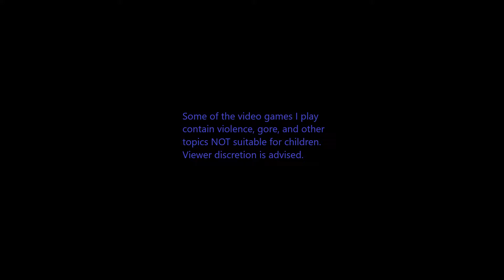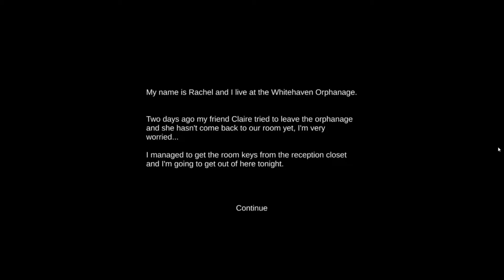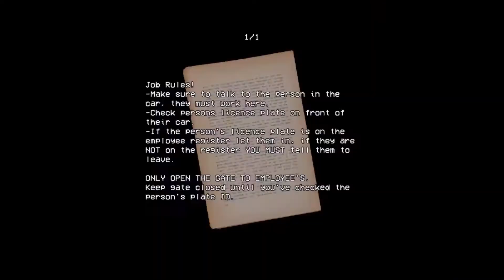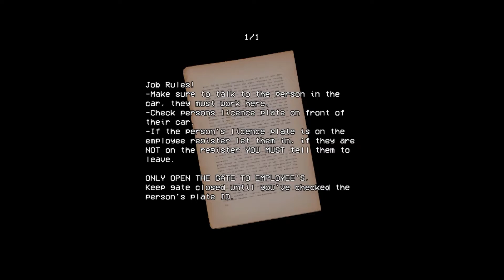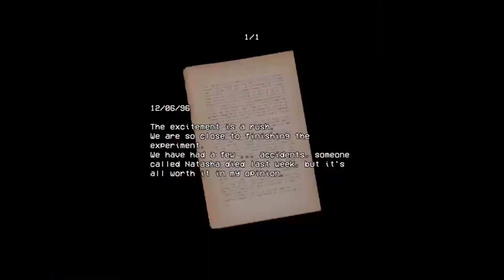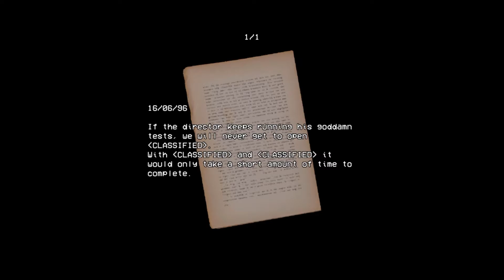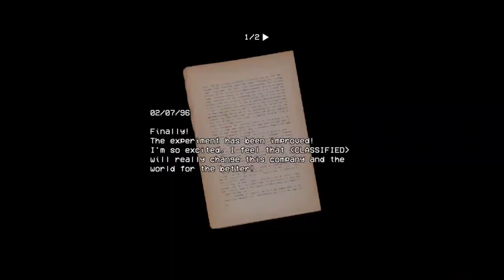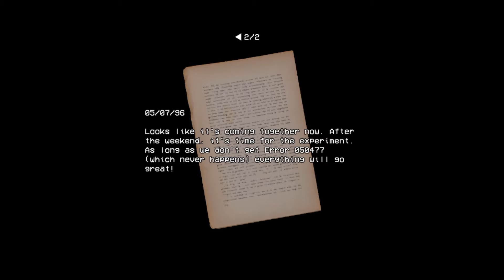The horror! The indie horror! Whitehaven Prologue & Security Booth. 🔦😱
Whitehaven Prologue: Play as Rachel, an orphan who must escape the  Whitehaven Orphanage, but not before she unravels its mysteries.

Security Booth: Your job is to make sure ONLY authorized personnel may enter the highly secretive Nova Nexus facility. Of course strange things start happening.